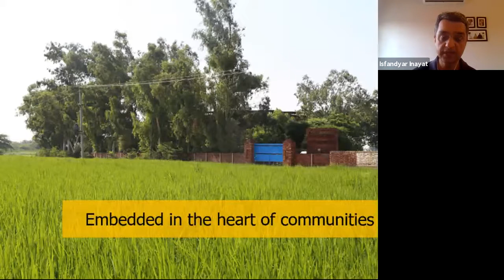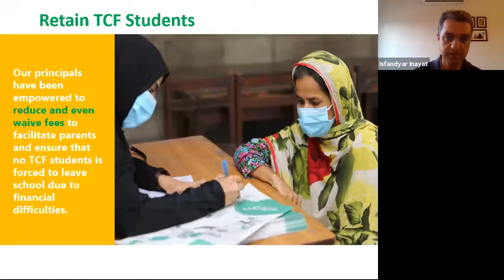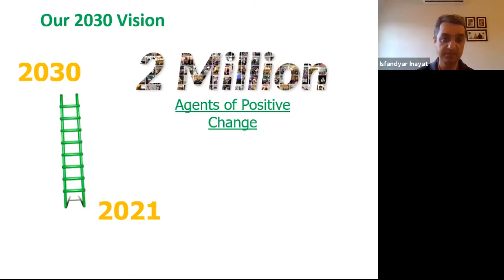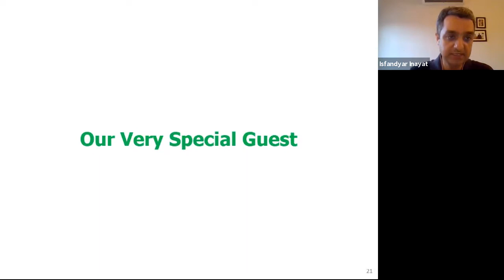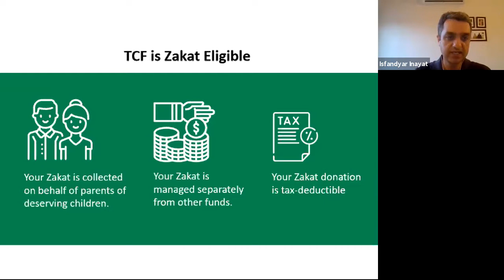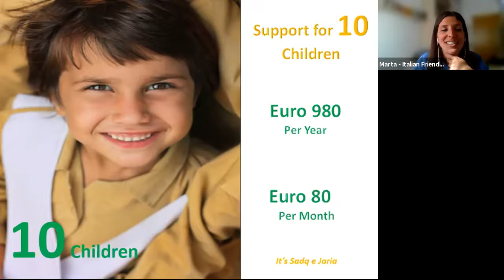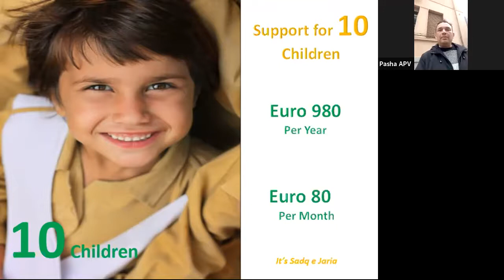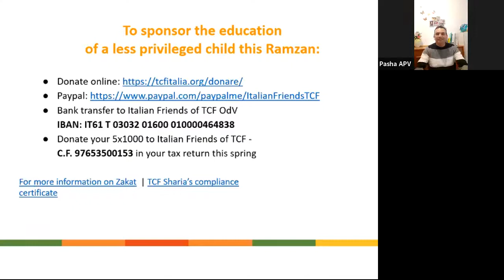Dreams in the RED ZONE: Education at the time of COVID-19